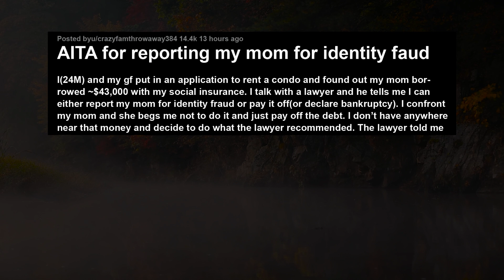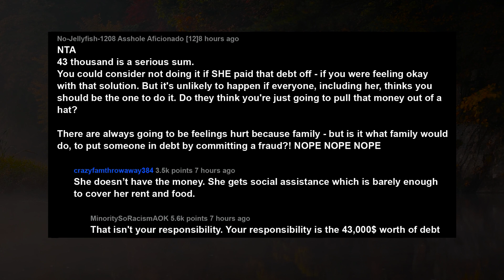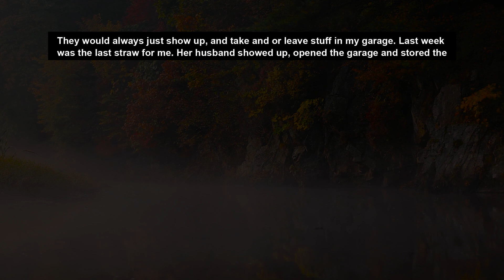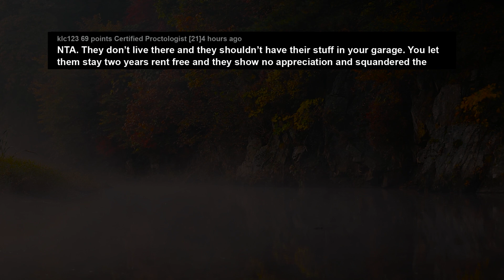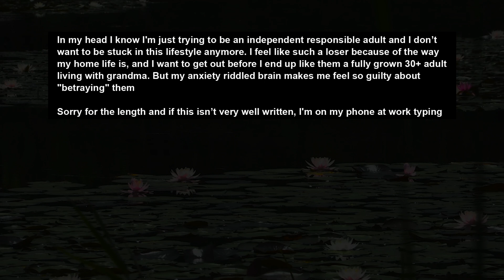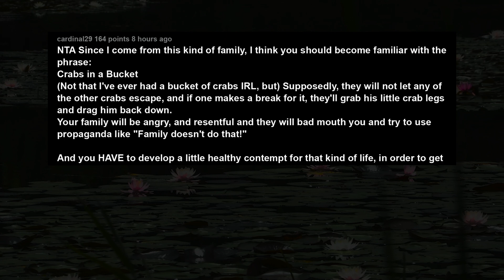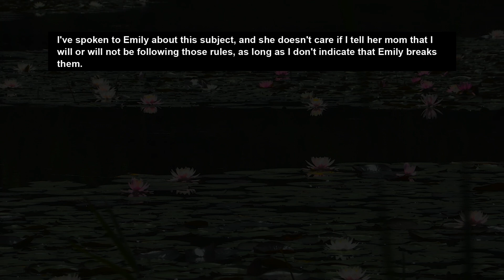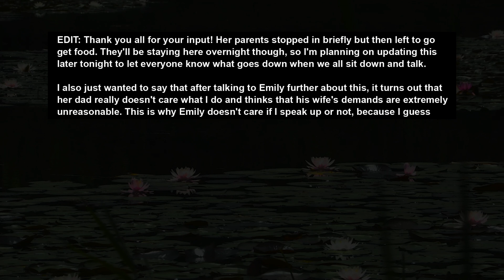Reported My Mom For Identity Fraud For Borrowing $43K In My Name "To Help Raise Us"... AITA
I(24M) and my gf put in an application to rent a condo and found out my mom borrowed ~$43,000 with my social insurance. I talk with a lawyer and he tells me I can either report my mom for identity fraud or pay it off(or declare bankruptcy). I confront my mom and she begs me not to do it and just pay off the debt. I don’t have anywhere near that money and decide to do what the lawyer recommended. The lawyer told me filling out the police report is not the same as pressing charges but I’m still scared what might happen to her.

Story 1:
AITA for reporting my mom for identity faud?
Story 2:
AITA for locking my garage so my brother and sister can’t open it with out talking to me.
Story 3:
AITA for not wanting to support my family forever?
Story 4:
WIBTA if I told my roommate's mom that I won't be following her rules in my apartment?